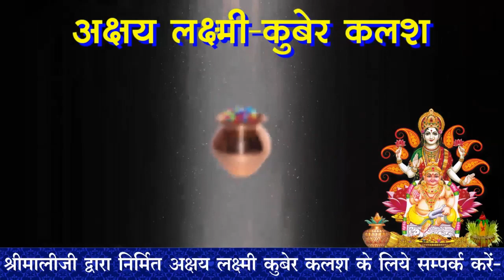Diwali Special Muhurat 2020 | Singh Lagna Muhurat 2020 | Kamal Shrimali | Khel Grahon Ka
लक्ष्मी पूजन स्थिर लग्न में ही क्यों  किया जाता है, कभी गौर से सोच के देखिएगा।

वैदिक ज्योतिष की सहायता से, सदियों से चली आ रही परेशानियों का समाधान कुंडली विश्लेषण से किया जाता आ रहा हैं। क्या आप भी परेशान हैं की कोई सही मार्गदर्शन नहीं दे पा रहा, तो आप अभी अपना कुंडली विश्लेषण Gurudev Kamal Shrimali Ji से स्वयं करवा सकते हैं, क्यूंकि एक सही मार्गदर्शन आपको कामयाबी की ओर सही कदम बढ़ने में मददगार साबित हो सकता हैं।
आपको सिर्फ नीचे दिए गए नंबर पर संपर्क करने जितना परिश्रम करना हैं।
Phone Number of Head Office: 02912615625, 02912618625, 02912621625, 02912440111 or 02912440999.